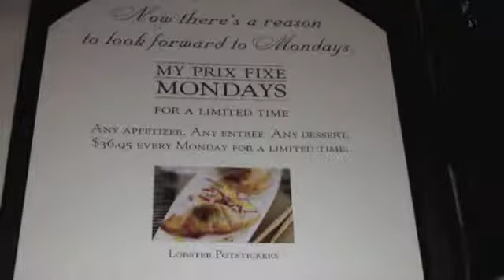Roy's Restaurant Review Sarasota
Roy's Restaurant Review in Sarasota offered a prix fixe menu for $36.95 for an appetizer, entree and dessert!

Sooo gooood!!